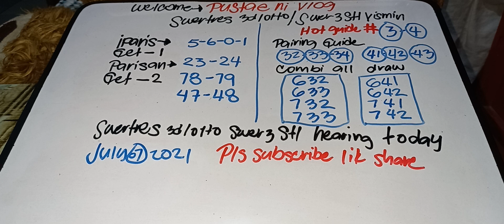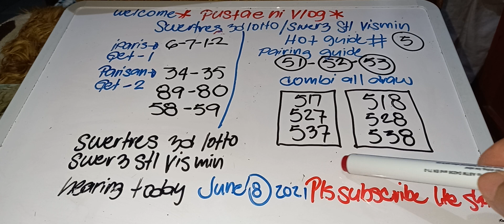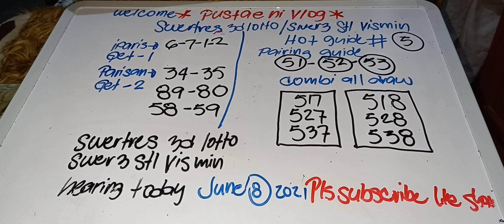3dlotto/swertres hearing/swer3 stl vismin hearing today July 08,2021